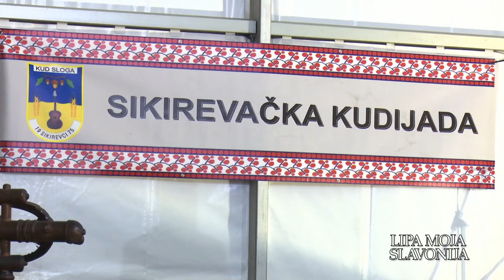SBTV - LIPA MOJA SLAVONIJA – 11.10.2024.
LIPA MOJA SLAVONIJA | UTORKOM 19:10, PETKOM 17:35 nas: Slavonskobrodska televizija Facebook Twitter Instagram Facebook Twitter - glavna i odgovorna urednica: Ivana Imrešković Soldo